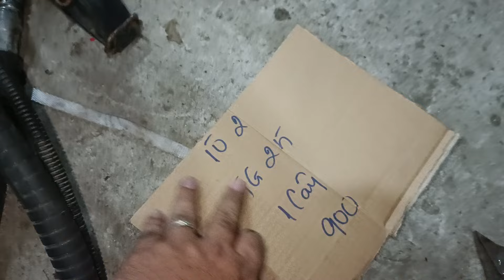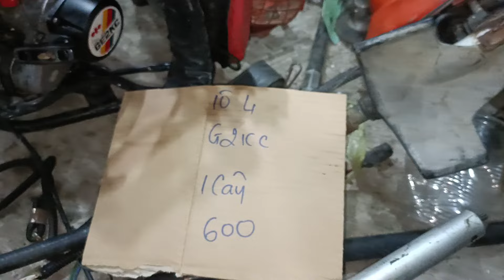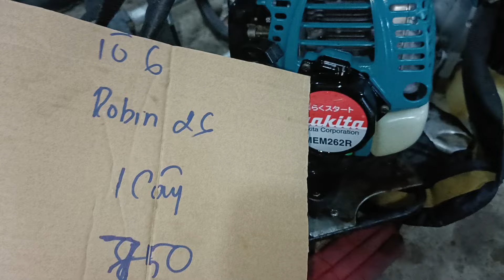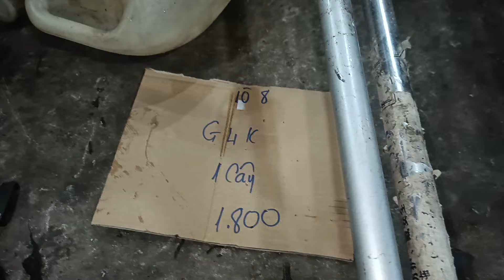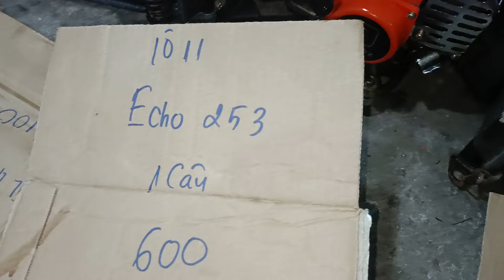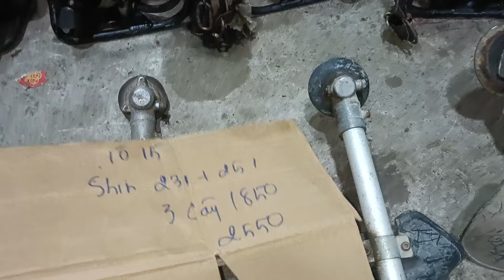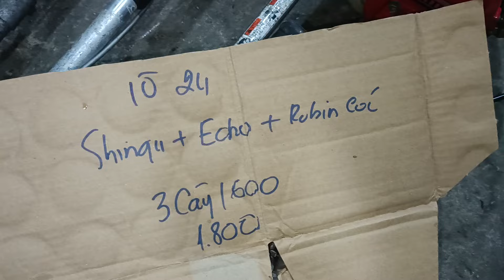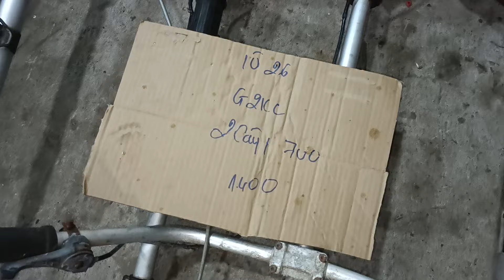12/5(buổi tối) xã hàng giá rẻ Mitsubishi maru shindaiwa robin Kawasaki Zalo 0946626585